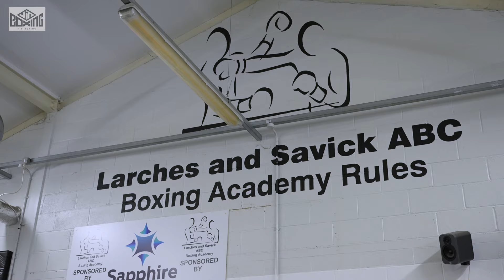HOPEFULLY IT'LL BE A LONG JOURNEY TOGETHER - Muhammad Ali on his move to Dave Fitzgerald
Former British number one and 2016 Olympian, Muhammad Ali, discusses adjusting to his new gym alongside Dave Fitzgerald, transitioning to a higher weight class, and sparring former British Champions.

Since our first show in April 1996, VIP Boxing has grown into one of the leading independent boxing promoters in Britain, and now houses some of the best boxing talents in the country, with a mixture of champions, challengers and numerous quality prospects.

for more info on our full stable, upcoming events, and news.